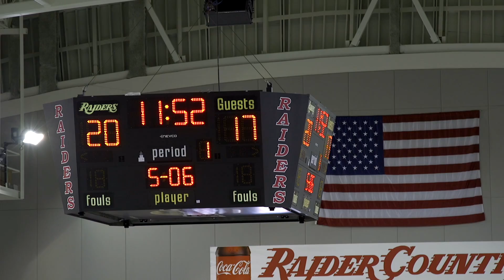NWFSC Graduation Promo